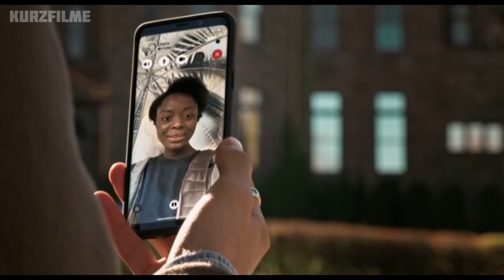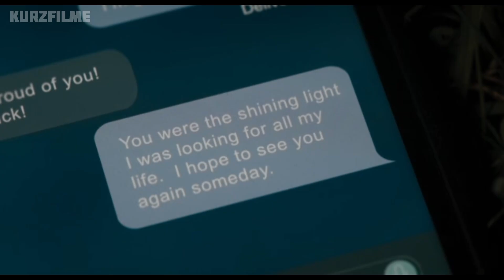Der Vater lässt seinen Kindern die Wahl, und nun müssen sie entscheiden, wer von ihnen sterben soll